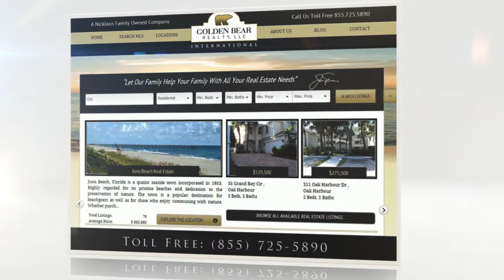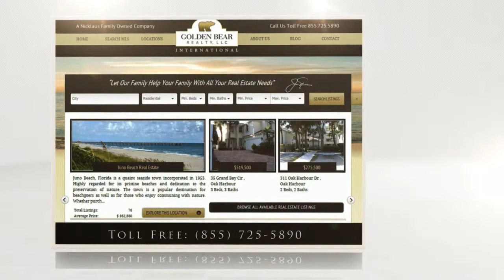Admirals Cove Homes for Sale | Jupiter, FL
Admirals Cove homes for sale in Jupiter, FL. Presented by Golden Bear Realty, a Nicklaus family owned real estate company.

Admirals Cove in Jupiter, Florida is a prestigious golf and waterfront community offering 45-holes of championship golf.  Nestled across 900 acres of tropical landscape with some of the most magnificent golf and waterfront estates. Residents of this Jupiter country club community enjoy its many fine amenities including a private harbor with full service marina, grand clubhouse, tennis complex, fitness center, full service spa, and dining.